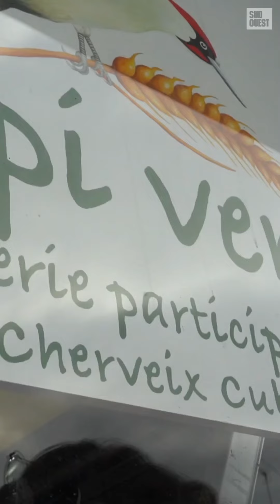Une épicerie collaborative où les consommateurs ont le pouvoir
A Cherveix-Cubas en Dordogne, L'Epi vert, une épice associative collaborative, réunit des adhérents qui y achètent des produits qu'ils choisissent, au maximum bios et locaux, à prix coûtant, moyennant du temps consacré au projet. Vidéo Stéphane Klein